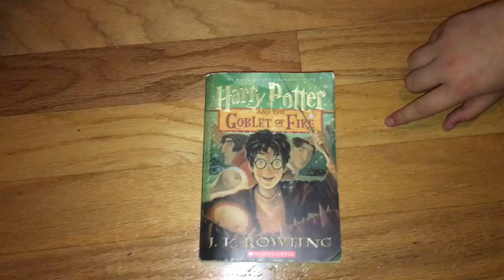30 second book talk by Juan Cardenas